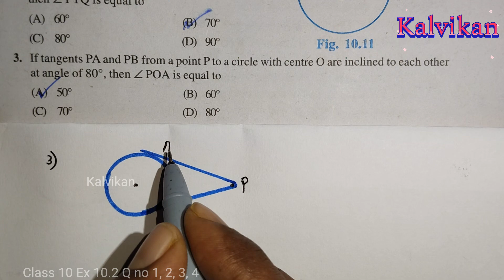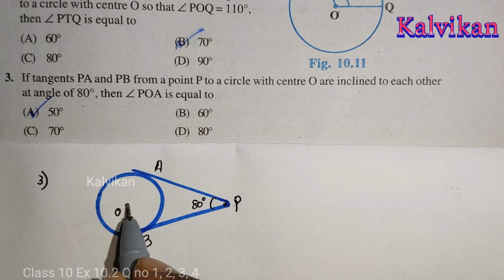Class 10 Circles Exercise 10.2 Question no 1, 2, 3 and 4 in Tamil /Chapter 10 New Syllabus/ Kalvikan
In This Video We Have Discussed Cbse Class 10 Maths New Syllabus Chapter 10 Exercise 10.2 Question no 1, 2, 3 and 4 in Tamil / Kalvikan

Q 1. From a point Q, the length of the tangent to a circle is 24 cm and the distance of Q from the centre is 25 cm. The radius of the circle is

Q 2. In Fig. 10.11, if TP and TQ are the two tangents to a circle with centre O so that ∠POQ = 110°, then ∠PTQ is equal to

(A) 60°

(B) 70°

(D) 90°

Q 3. If tangents PA and PB from a point P to a circle with centre O are inclined to each other at angle of 80°, then ∠ POA is equal to

(A) 50°

(B) 60°

(D) 80°

Q 4. Prove that the tangents drawn at the ends of a diameter of a circle are parallel.